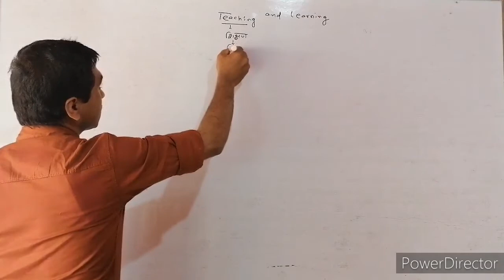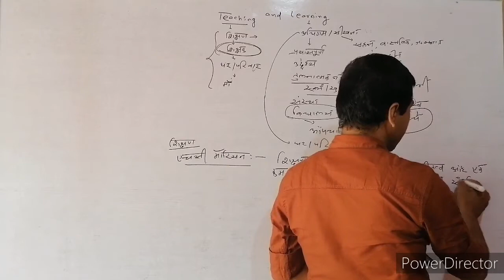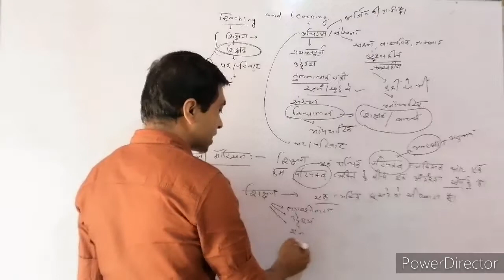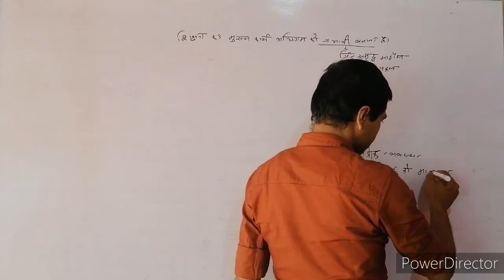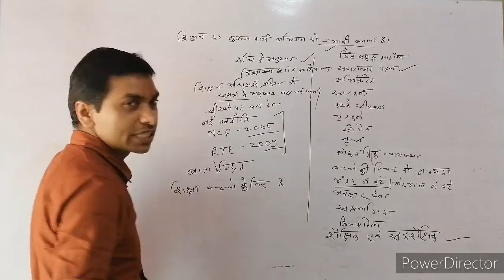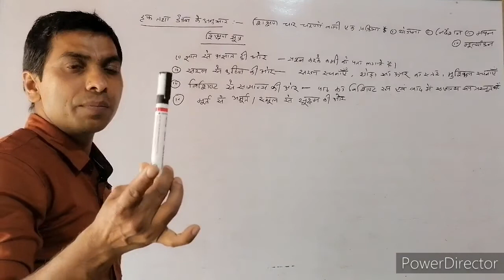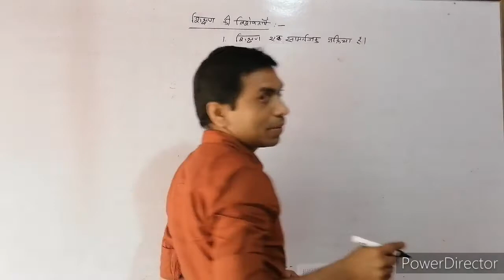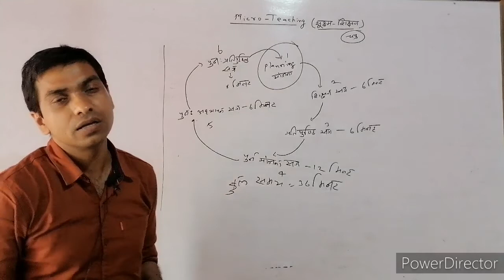Teaching and learning CDP FOR CTET